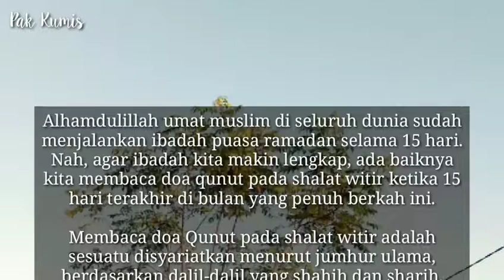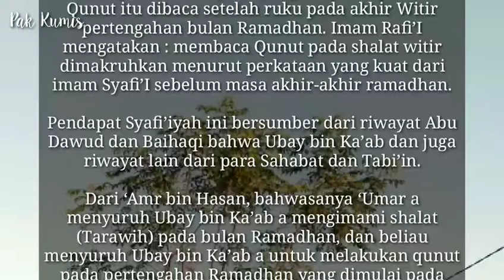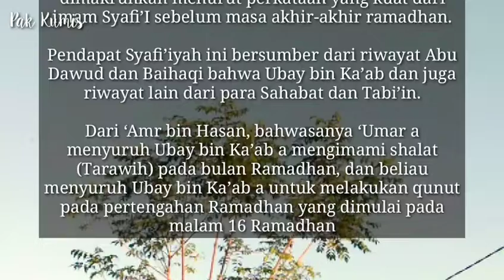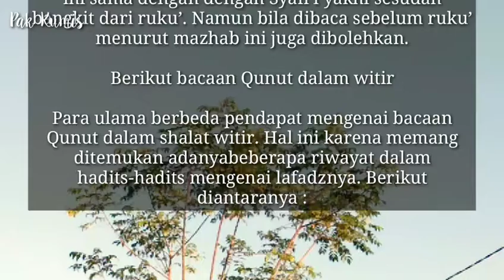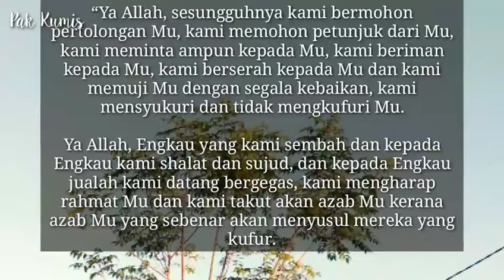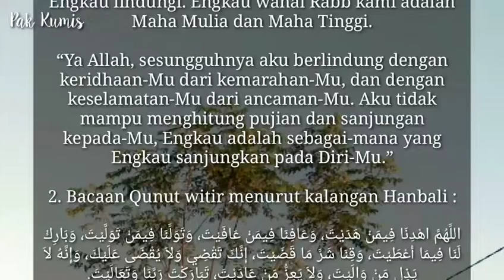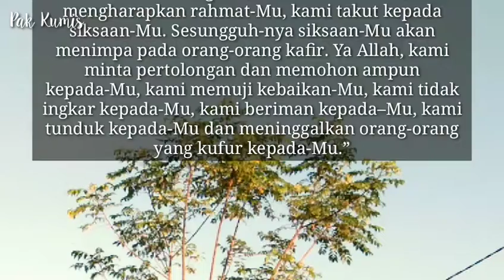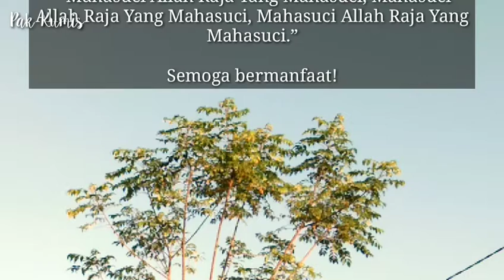INI DIA BACAAN DOA QUNUT WITIR UNTUK 15 HARI TERAKHIR RAMADHAN - YOUTUBE